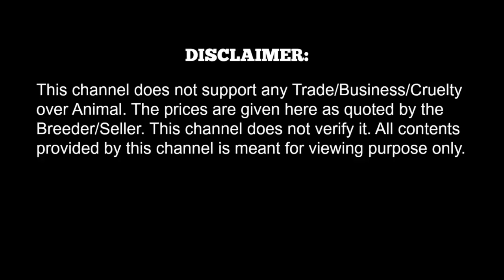BEST COCKER SPANIEL PUPPY AT GALIFF STREET PET MARKET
BEST QUALITY COCKER SPANIEL PUPPY AT KOLKATA GALIFF STREET PET MARKET